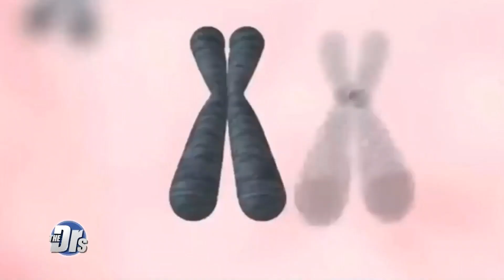The Doctors TV Show 12/13/2019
Molecular Biologist Dr. Bill Andrews PhD is featured in an episode of The Doctors where he debates Dr. Craig Klugman, a bioethicist. The topic explores anti-aging clinical trials, questions, and concerns from a panel of doctors and answers provided by Dr. Bill Andrews in this engaging discussion.

Bill Andrews explains the 1 million dollar price tag to be part of these trials, establishing that the cost does NOT go directly to his company, but instead is the cost of the trial itself. The 1 million dollar option covers the preparation of the gene therapy, the cost of the doctors and hospital services, additionally this cost covers testing over 150 different biomarkers of aging.

Questions arise about animal studies, in which Dr. Andrews has been able to provide sufficient technologies to labs all over the world, the results of the experiments have provided evidence of reversing aging in mice.

Dr. Andrews defines his case that human aging is a disease that can be cured, and that aging is not a natural process that is detectable in the case of other animals, such as lobsters humpback whales, tortoises, and clams.

Additionally, Bill explains that a typical 89-year-old, even one that's perfectly healthy, has an 11% chance of dying before they turn 90, those who would not be treated are at a far greater risk than those who would not be treated.